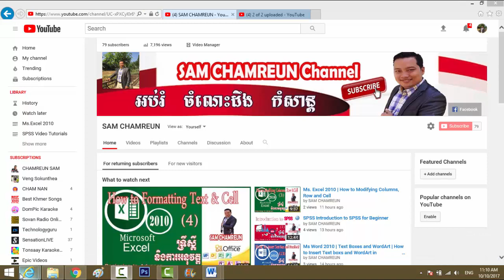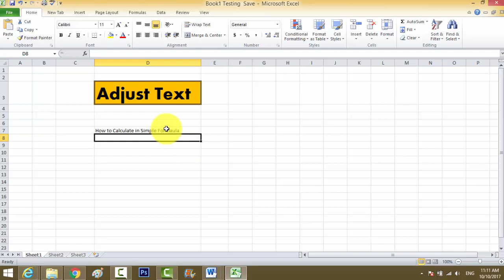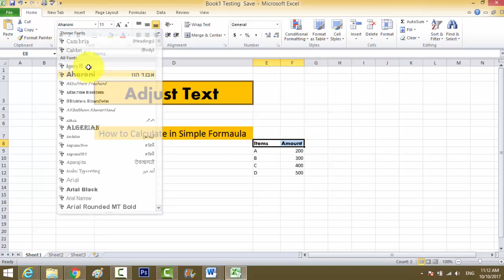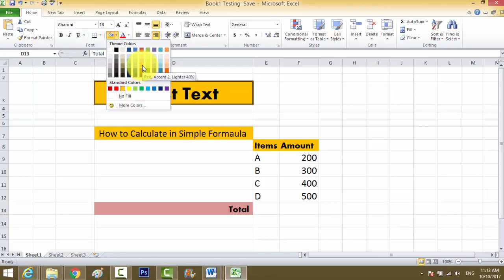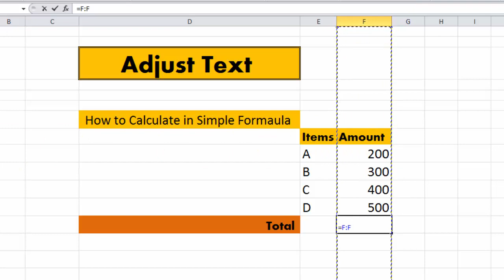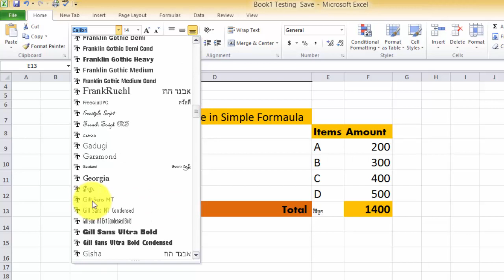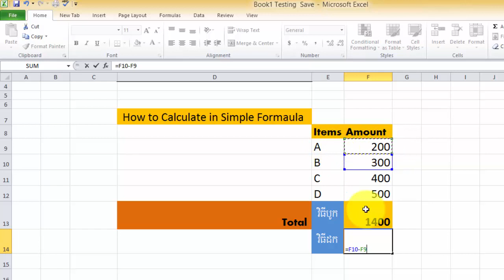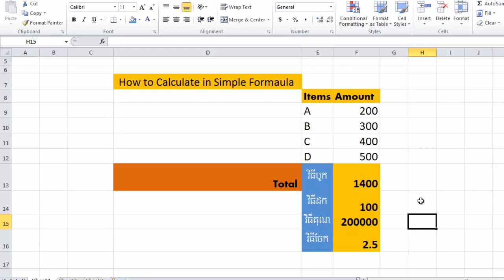Ms Excel 2010 | How to working with Simple Formula?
Excel can be used to calculate numerical information. In this lesson, you will learn how to create simple formulas in Excel to add, subtract, multiply, and divide values in a workbook. You'll also learn the various ways you can use cell references to make working with formulas easier and more efficient.

A formula is an equation that performs a calculation. Like a calculator, Excel can execute formulas that add, subtract, multiply, and divide.
One of Excel's most useful features is its ability to calculate using a cell address to represent the value in a cell. This is called using a cell reference.
To maximize the capabilities of Excel, it is important to understand how to create simple formulas and use cell references.
Optional: You can download this example for extra practice.
Creating simple formulas
Excel uses standard operators for equations, such as a plus sign for addition (+), minus sign for subtraction (-), asterisk for multiplication (*), forward slash for division (/), and caret (^) for exponents.
The key thing to remember when writing formulas for Excel is that all formulas must begin with an equals sign (=). This is because the cell contains—or is equal to—the formula and its value.